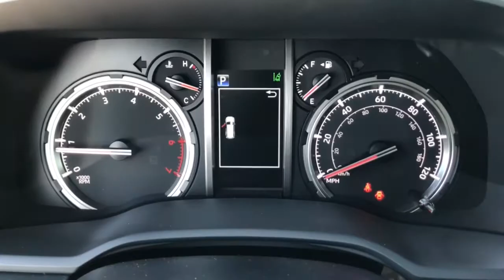2022 Toyota 4Runner Westminster, Costa Mesa, Garden Grove, Long Beach, Huntington Beach, CA 206577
Midnight Black Metallic New 2022 Toyota 4Runner available in Huntington Beach, California at Toyota of Huntington Beach. Servicing the Costa Mesa, Garden Grove, Long Beach, Huntington Beach, CA area.